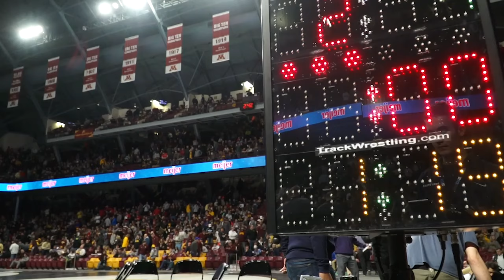When Penn State's Anthony Cassar Beat Gable Steveson for the Big Ten Title | The B1G Moment